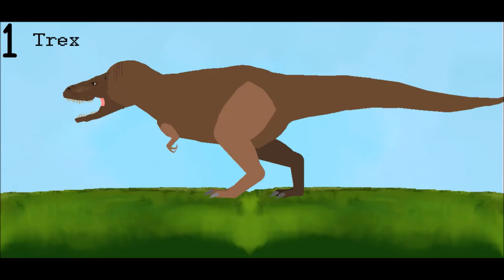Golden Spino meets MatromX (6/8)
dont you fucking dare to request any meeting slut

credits and shit
all isuru's by isuru
joacringe cancerzilla 5022 by dinomorph 2000
that alp stk is a sprite because i dont have alp's alectrosaurus
every stk from 0:03 - 0:06 by MatromX
earth from droidz
a lot of new blood that i received from kingcobra by idk

this is a to cancerous meeting for a meeting with a fuckin' legend